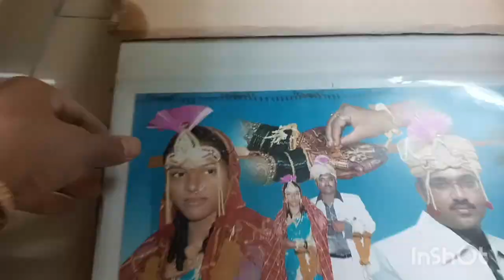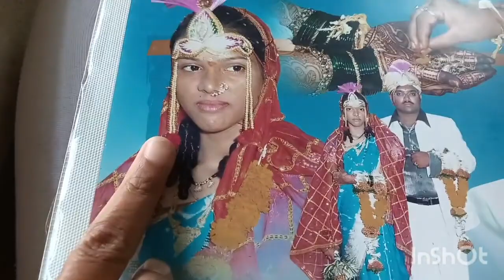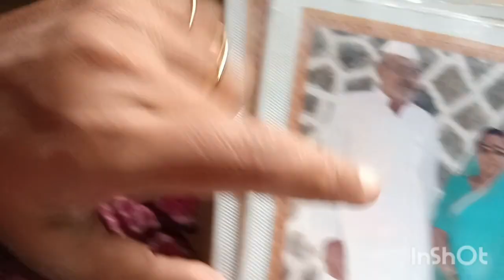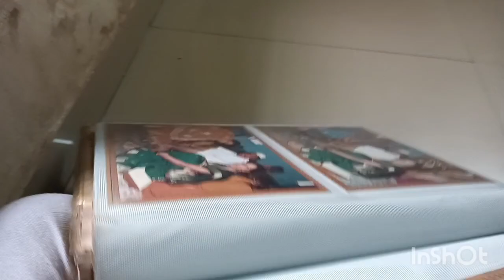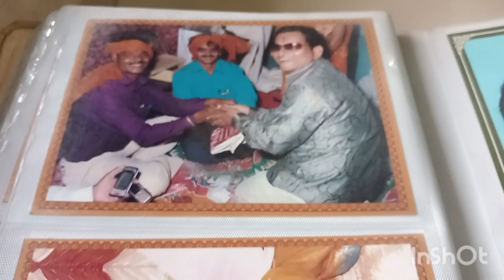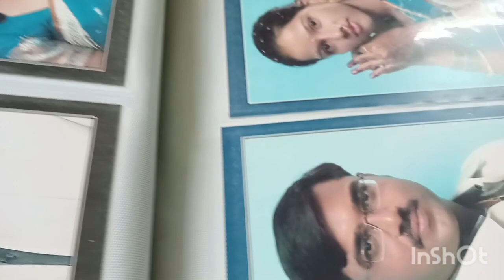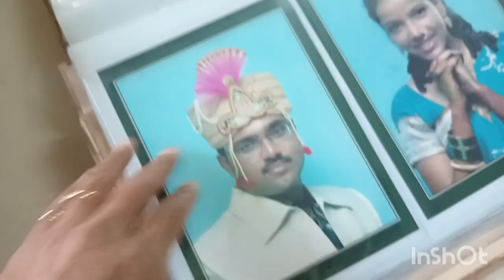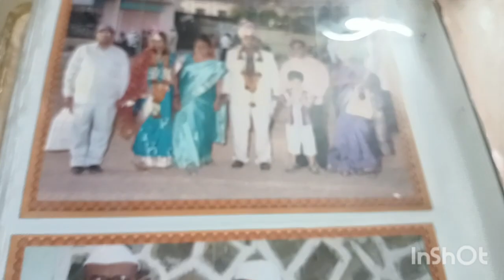7 December 2023 ,१४ वर्षांपूर्वी च्या आठवणी ताज्या किती हा बदल.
7 December 2023 ,१४ वर्षांपूर्वी च्या आठवणी ताज्या किती हा बदल.